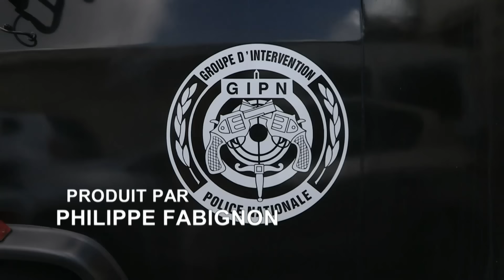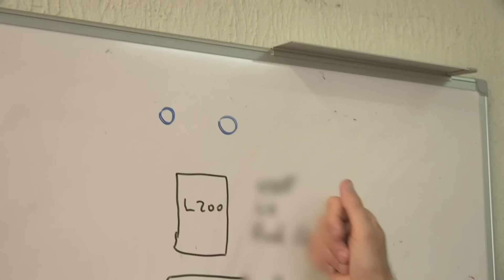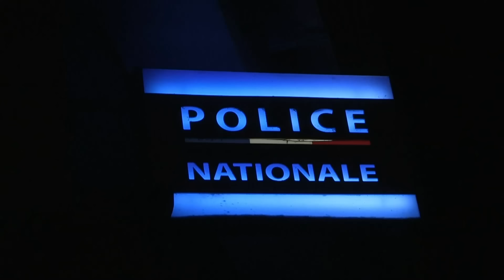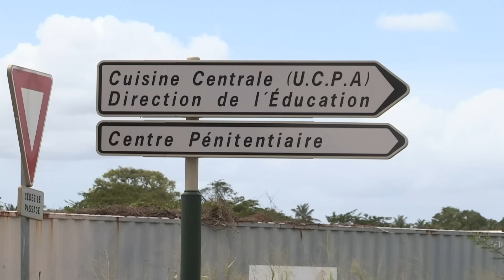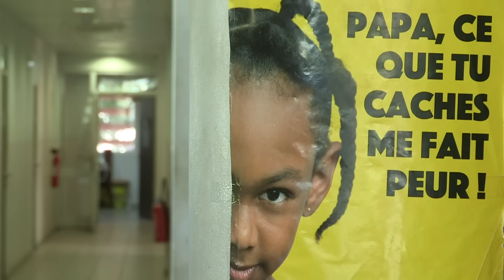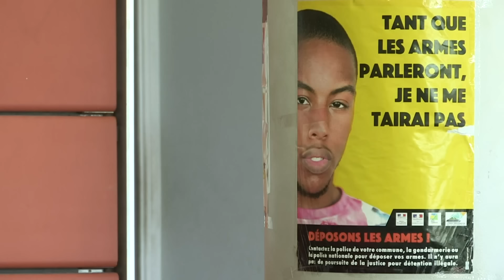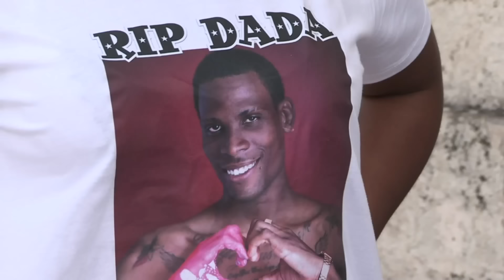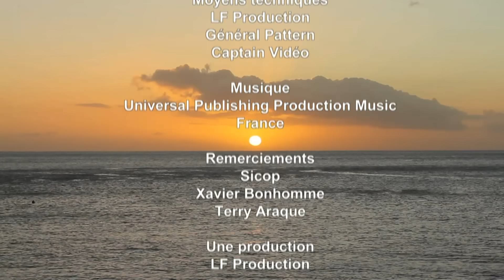GIPN : Police d'élite en Guadeloupe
Cinq fois plus petite que la Corse, la Guadeloupe est pourtant l’un des départements les plus violents de France. Face au chômage en hausse et aux familles désœuvrées, les trafics se multiplient. Le sentiment d’insécurité ne cesse de s’accroître. Pour faire face à cette situation extrême, la BAC et le GIPN est sur tous les fronts. Tous ces policiers sont passionnés par leur métier et ont à cœur de défendre leur île. Immersion dans l’envers de ce décor paradisiaque !